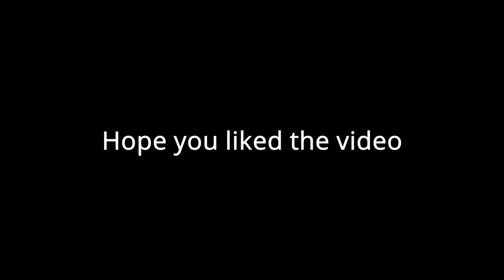Playing Jailbreak with Loiternity is Fun (Compilation)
OTHER STUFF
Roblox: Danielking1001
Epic: DanielZockt2471